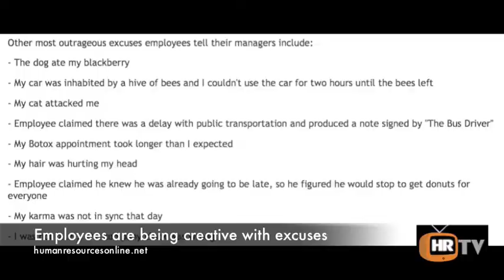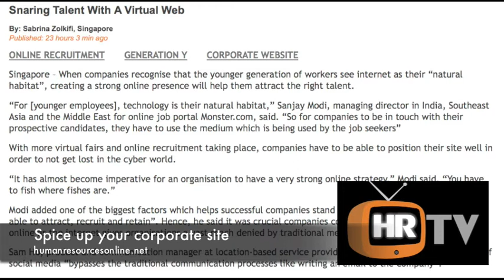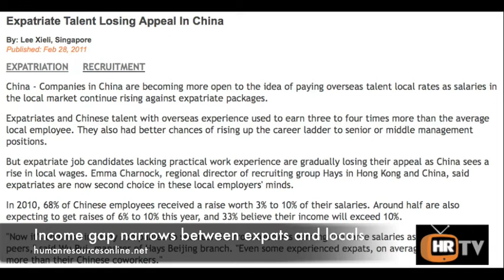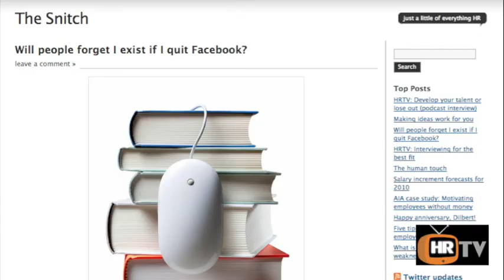HRTV: Small Talk on commuting stress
Xieli and Sabrina discuss how stress can begin even on the way to work, due to traffic jams and the foul body odour of fellow commuters.

They also talk about corporate website, the income gap between locals and expats in China, and dress codes for employees.